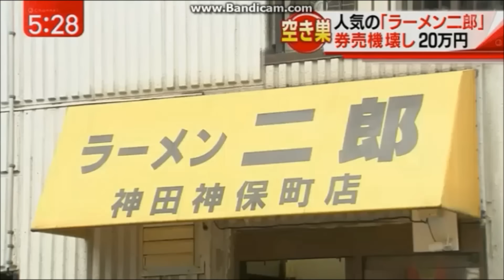レベルの高い合格点を超える二郎 オールウェイズ出してくれる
ジロリアン名言